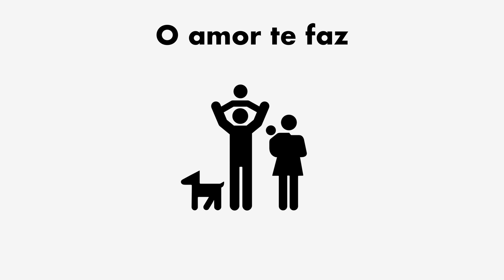É isto que você precisa para vencer os desafios da vida.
O amor te faz andar!